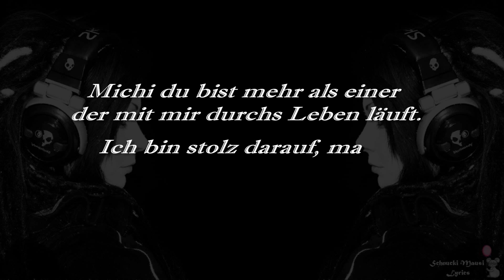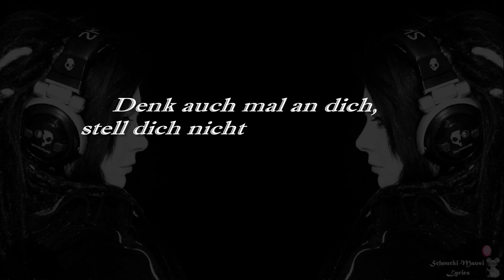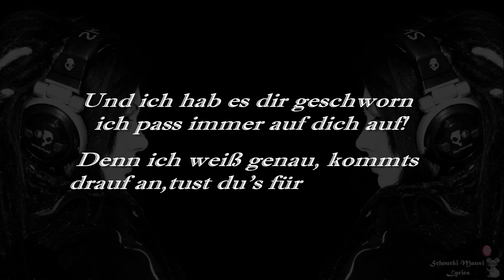Shox - Mein bester Freund Lyrics